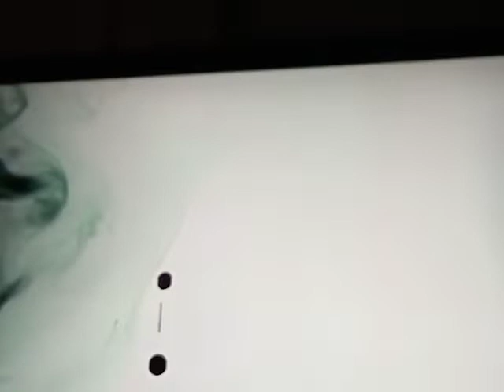Clown Intro 5Star